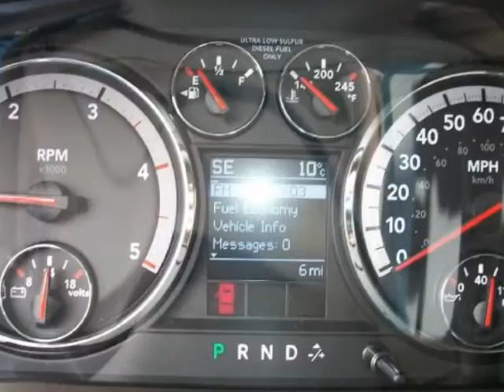2010 DODGE RAM 3500 4WD MEGA CAB 160.5" SLT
2010 DODGE Ram 3500 4WD MEGA CAB 160.5" SLT